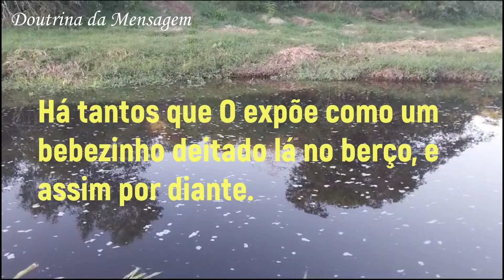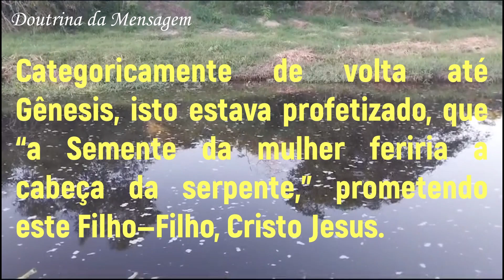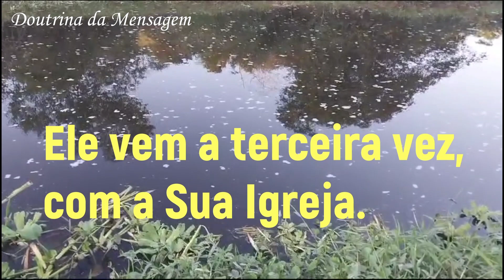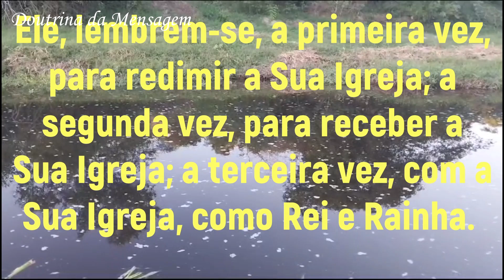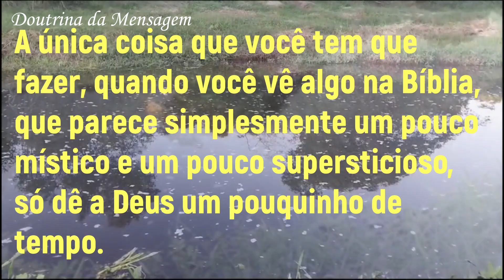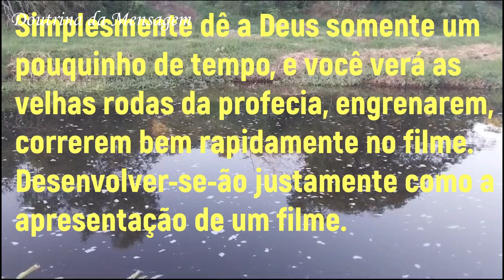Deus Não Está Com Pressa - William Marrion Branham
Parágrafo 38 ao 43 do sermão "A Deidade de Jesus Cristo" entregue por William Marrion Branham